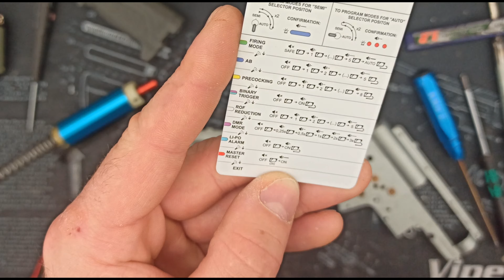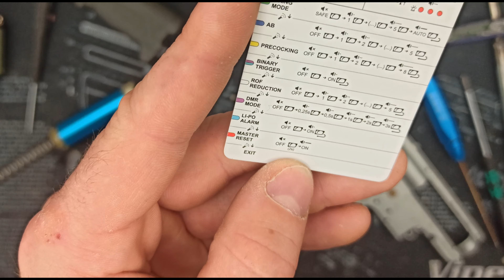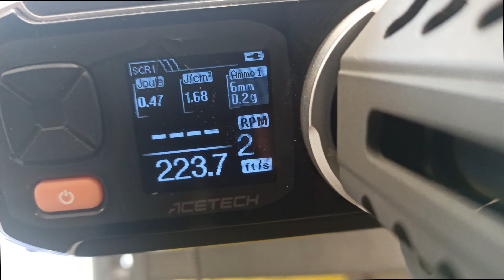G&G DSG to an G&G ARP9? Semi issues fixed, PERUN ETU++ installation & programming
The title says most of it. Spoiler: G&G DSG may not fit an G&G gun.